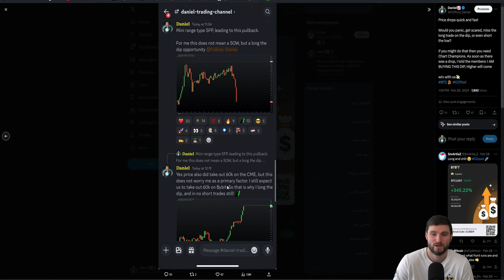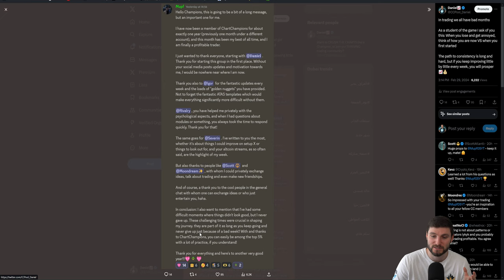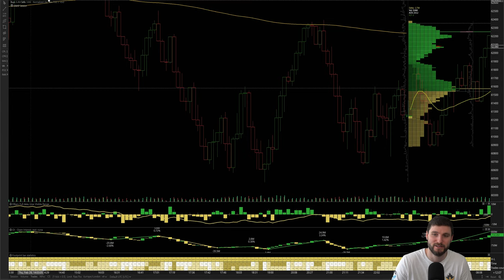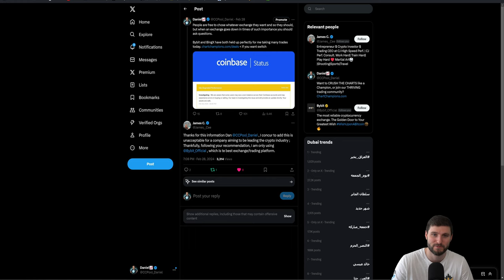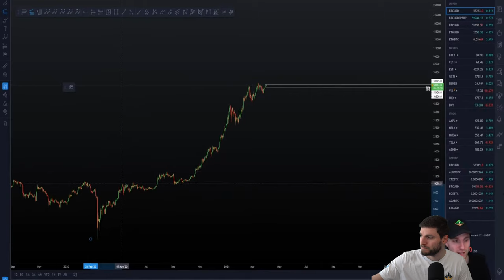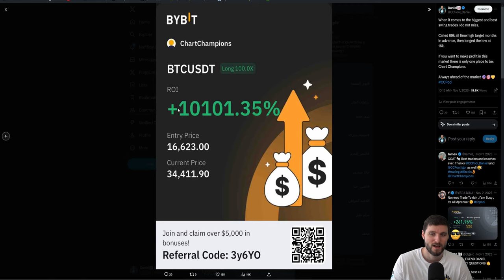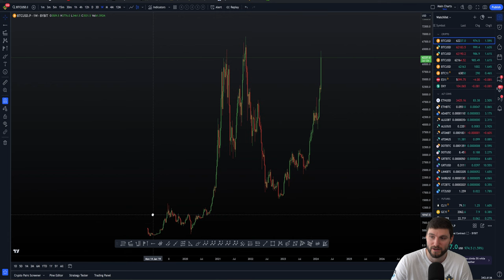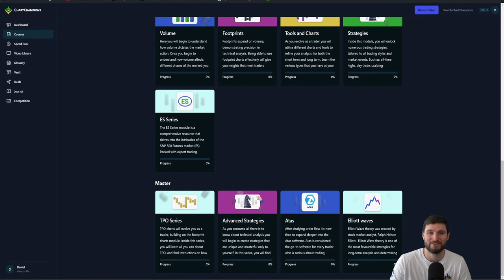Bitcoin New All Time High Target [No Short Trades Yet] 🎯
BTC Bitcoin Technical Analysis. I explain how Elliott Waves are helpful for ATH targets, managing emotions, and local levels. For our latest and best exchange deals check out for free link. Make sure you tick the box here to get the new free Newsletters from Chart Champions.